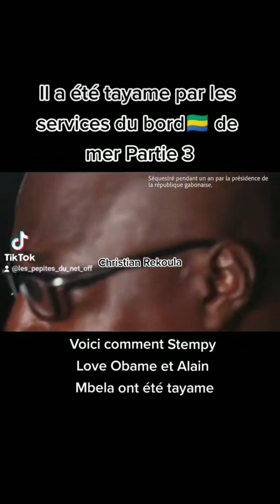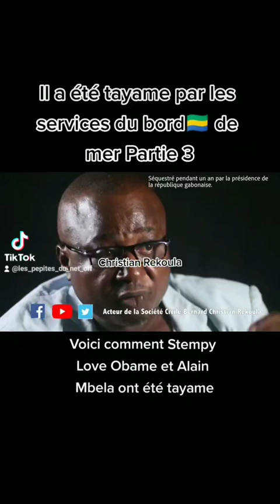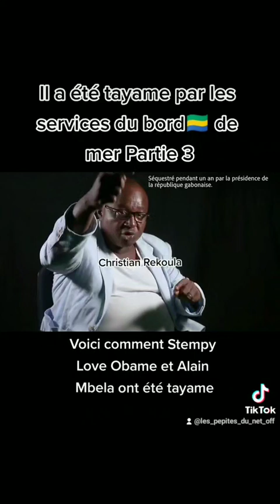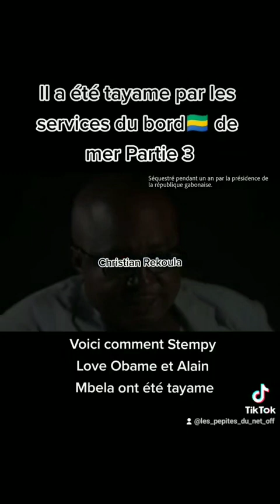Enlevé par les services secrets de la présidence du Gabon partie 3